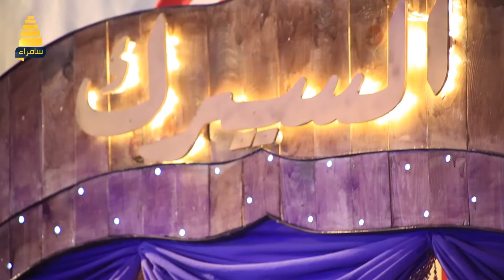المطربة ساجدة عبيد | اغنية تمرين يادنيا